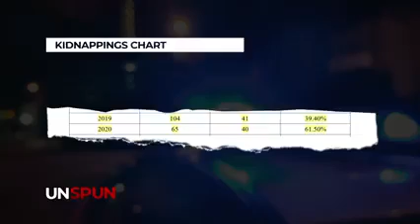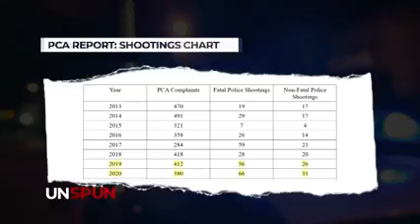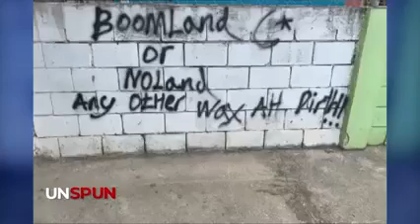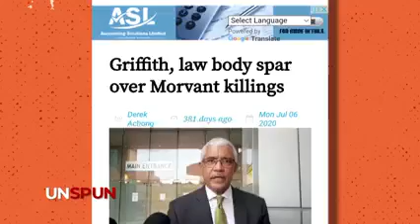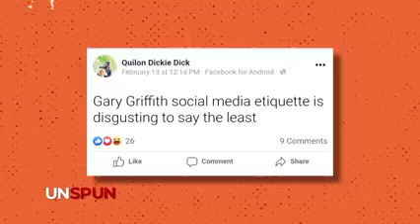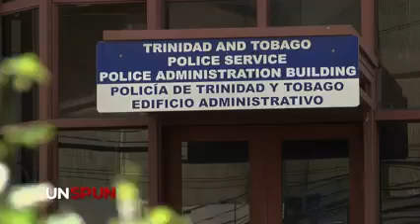CNC3's Unspun - Episode 11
A special report on Gary Griffith’s term as Police Commissioner with Joshua Seemungal and an intriguing episode of The Missing. The family of Ria Sookdeo almost five years later still clings to hope. Otto Carrington explains.